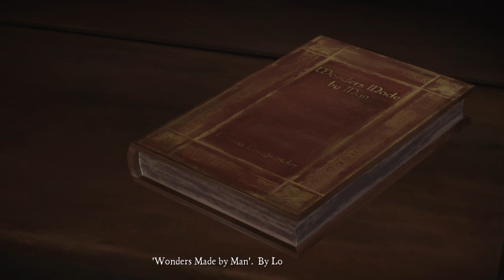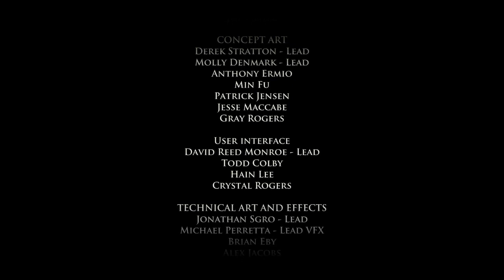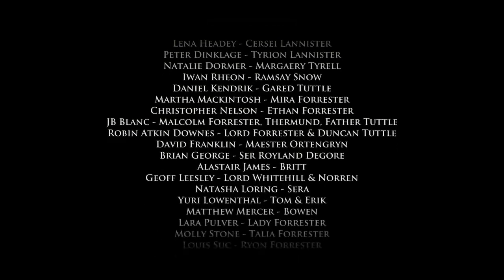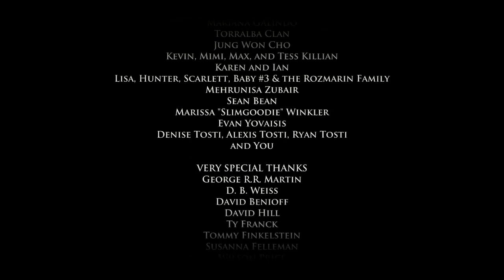Stacey Plays: Game of Thrones Ep.1 Part 2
We return to Hyrule, Narnia, whatever this place is called for more GoT.